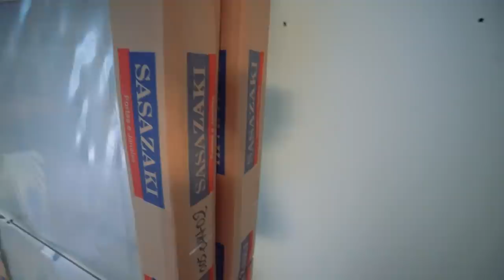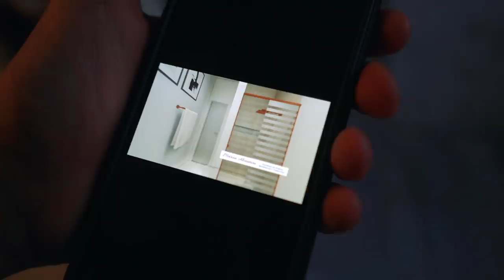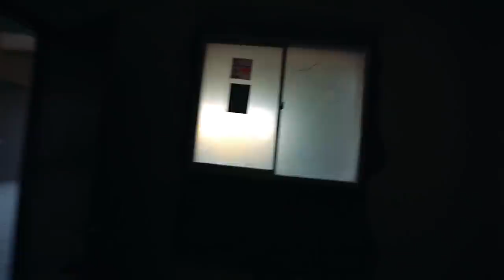NÃO ACREDITO QUE QUEBRARAM A CASA NOVA INTEIRA